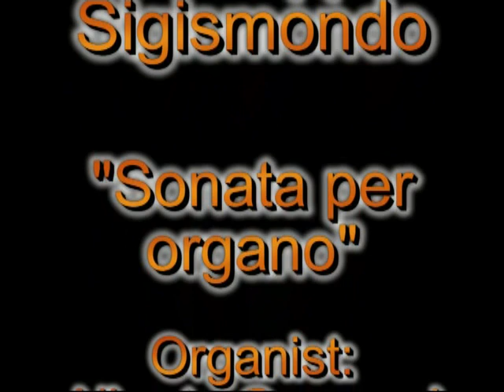Sigismondo Sonata per organo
Alberto Guerzoni esegue "Sonata per organo" di Giuseppe Sigismondo
sull’organo Alderano C. Spada e Figli del 1831 a Greccio, su sistema hauptwerk.

Alberto Guerzoni performs "Sonata for organ" by Giuseppe Sigismondo
on the Alderano C. Spada e Figli organ from 1831 in Greccio, based on the hauptwerk system.